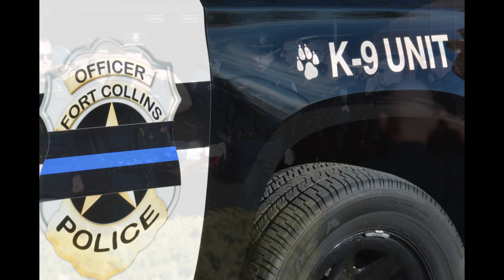K9 Ivo Tribute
Fort Collins Police Services is sad to share that K9 Ivo has passed away following a very brief illness.

K9 Ivo recently fell ill and underwent surgery on November 12. During the procedure, veterinarians discovered rapidly-developing and widely-spread cancer. Ivo died peacefully during surgery.

On November 13, the FCPS K9 Unit and motorcade escorted Ivo from the CSU James L. Voss Veterinary Teaching Hospital. He was honored by Fort Collins Police Services, Larimer County Sheriff’s Office, Colorado State University Police, Longmont Police, UCHealth EMS staff, Poudre Fire Authority, Colorado State University Veterinary Hospital staff, and City of Fort Collins leadership.

“The bond between a handler and K9 is significant,” said Sgt. Sean Giddings, who leads the FCPS K9 Unit. “This morning's display of support from our first responder partners and CSU veterinary staff was a fitting tribute to an unforgettable dog. Though his life was short, he served our community with distinction.”

Ivo was a four-year-old Belgian Malinois who came to FCPS from Holland. He joined the agency in December 2017 as a dual-purpose K9 trained in patrol work and narcotics detection. When not working, Ivo lived at home with his handler and family.

(Photo Credits: FCPS & Kellen Bakovich/CSU)